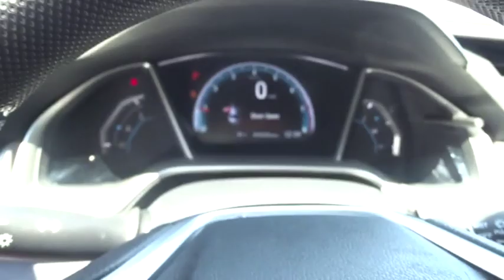2016 Honda Civic Sedan Marietta, Atlanta, Roswell, Woodstock, Kennesaw, GA G51656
2016 Honda Civic Sedan
2016 Honda Civic Sedan EX - Stock#: G51656 - VIN#: 19XFC2F74GE093379

Cloth. Recent Arrival! 2016 Honda Civic EX in Silver. CARFAX One-Owner. Clean CARFAX. 31/41 City/Highway MPG Odometer is 19351 miles below market average!Awards:* 2016 IIHS Top Safety Pick+ (When equipped with honda sensing) * NACTOY 2016 North American Car of the Year * 2016 KBB.com Brand Image Awards2016 Kelley Blue Book Brand Image Awards are based on the Brand Watch(tm) study from Kelley Blue Book Market Intelligence. Award calculated among non-luxury shoppers. Kelley Blue Book is a registered trademark of Kelley Blue Book Co., Inc.Ed Voyles Honda is a local a family owned dealership that has had a great relationship with our community for several decades. We also serve the entire southeast region, Georgia, Alabama, Florida, Tennessee, North Carolina, South Carolina, Louisiana, and many others. We make the car buying experience easy and fast. Our customers drive out with piece of mind knowing they have a 3 month 3,000 mile warranty on all qualified vehicles at no cost to them. Price DOES include Dealer Documentation fee as well as dealer electronic Tag and Title fee. Prices do not include GA TAVT, Tag, title. Must print ad or mention you saw this price on our website to receive quoted price. Subject to prior sale.